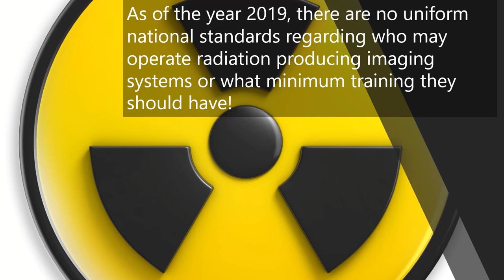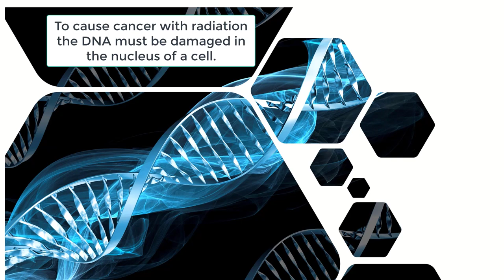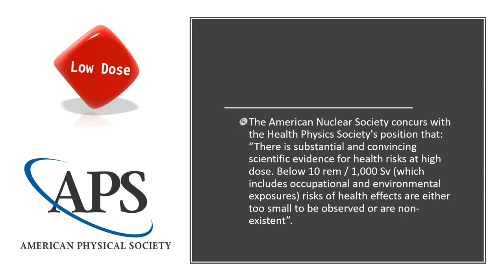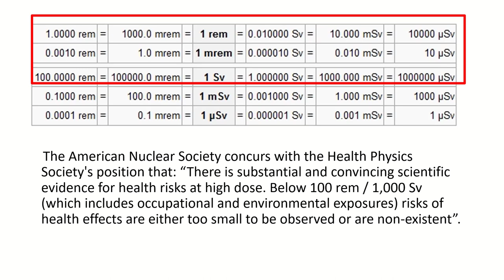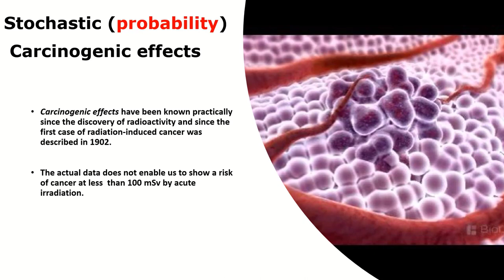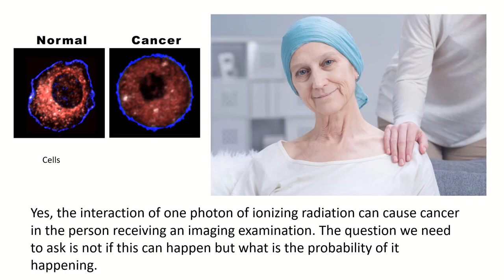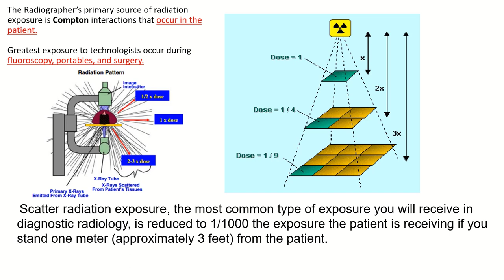Radiation Exposure & Safety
How safe are you and your patientd from cancer risk associated with ionizing radiation?